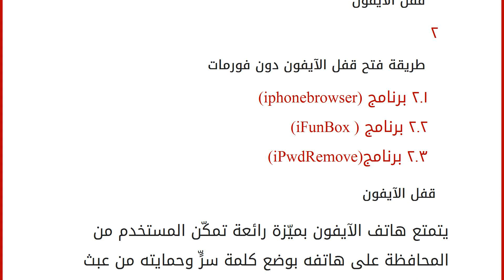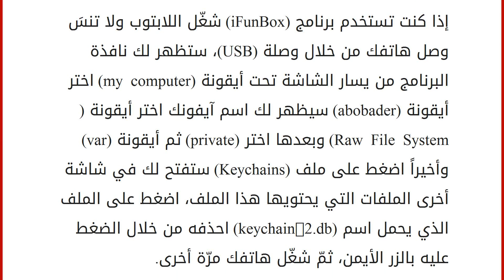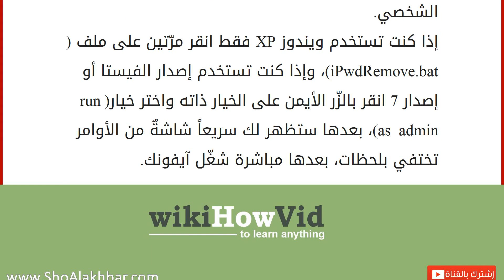فتح قفل الآيفون بدون فورمات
إقراألمقال كاملا :
محتويات
١ قفل الآيفون
٢ طريقة فتح قفل الآيفون دون فورمات
٢.١ برنامج (iphonebrowser)
٢.٢ برنامج ( iFunBox)
٢.٣ برنامج(iPwdRemove) قفل الآيفون
يتمتع هاتف الآيفون بميّزة رائعة تمكّن المستخدم من المحافظة على هاتفه بوضع كلمة سرٍّ وحمايته من عبث وتطفّل الآخرين، قد يحفظ المستخدم في هاتفه الكثير من الصور الخاصّة والأسماء وغيرها، وقد يتعرض لنسيان كلمة المرور لتشغيل الآيفون، يلجأ البعض في هذه الحالة إلى إعادة ضبط مصنع أو فورمات للهاتف، وهذا من شأنه أن يؤدّي إلى فقدان كافّة البيانات وكلّ شيء قد يغضب المستخدم لفقدانه. سنعرض خلال هذا المقال طريقة فتح قفل الآيفون دون فرمتة أو مسح أي شيء من هاتفك. طريقة فتح قفل الآيفون دون فورمات
عادةً عند استخدام برنامج الآيتونز في فكّ قفل الآيفون ستُحذف جميع بيانات هاتفك، ولا يمكن استعادتها إلّا إذا كانت هناك نسخة احتياطيّة لبياناتك، مع ذلك توجد برامج أخرى تساعدك على ف